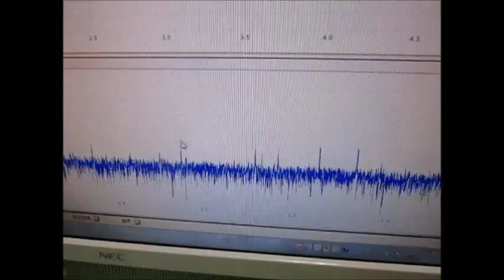超音波テスター Ultrasonic tester